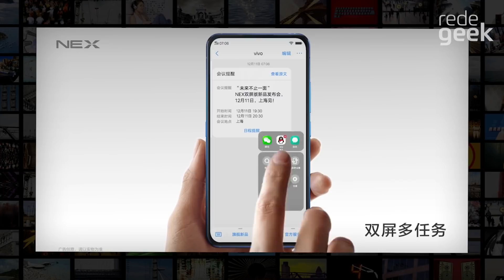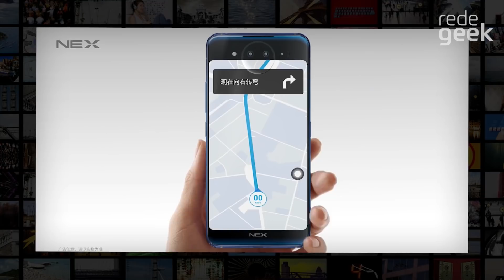Vivo Nex 2 | Celular com duas telas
Celular Vivo NEX 2 evita o notch com tela na parte traseira!

Com câmera tripla, Snapdragon 845 e 10 GB de RAM saiba mais sobre esse lançamento!

Quer saber mais sobre tecnologia? Assista o UPDATE na íntegra e se atualize sobre as notícias de tecnologia dessa semana